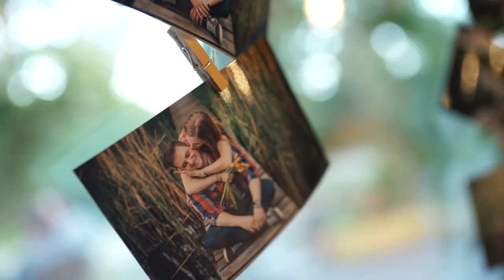Szandra és Balázs esküvői videó (2018)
Drága Mohafilmesek! Fogadjátok tőlünk nagyon sok szeretettel a 2018-as év utolsó esküvői kisfilmjét.
Alexandra & Balázs, ha most az összes pozitív gondolatot le kellene írnom rólatok, ami most a fejembe van, lehet még éjfélkor is a billentyűzetet nyomkodnám.
Hálás vagyok a sorsnak, hogy anno Ilona & Gergő esküvőjén találkozhattunk, így talán kaptatok irányt a filmes kiválasztásával kapcsolatosan.
Külön napi kreatív forgatásunk Náraiban a nagyszülőknél kezdődött, akik sajnos nem tudtak részt venni az esküvőn, így fiatal házasaink mentek, hogy öreg kezüket megfogva köszönetet mondhassanak.
Utunk következő állomása a Szentbékkállai Kőtenger.
Imádom, szerintem varázslatos, mágikus környezet, konkrétan egy csoda.
Oké persze, annyira nem volt semmi és senki olyan gyönyörű, mint a mi menyasszonyunk.
A kőtenger minden helyszíne egy-egy új beállítás, konkrétan nem lehet vele betelni, a környezet szinte kábítószerként hat az emberre. Ebbe a csodálatos miliőbe pottyant bele Szandra & Balu.
Most nekiállhatnék ömlengeni rólatok, de nem teszem. Egy biztos, fantasztikus emberek vagytok, és együtt még inkább…ketten, olyanok vagytok, mint a borsó meg a héja.
Megható egyházi szertartásunknak Sarlós Boldogasszony Székesegyház Szombathely adott helyszínt. Majd ezt követően a nap utolsó helyszíne felé vettük az irányt. Az Új-Ebergényi Kastélyszálló festői szépségű parkjában mondhatták ki egymásnak a boldogító igent, majd ezt követte a hajnalig tartó fergeteges hangulatú esküvői parti.
Mindig keresem a szavakat a gyönyörű, fantasztikus, csodálatos, stb. jelzők helyettesítésére vonatkozóan, hogy ne legyenek szóismétlések, de néha már nem megy.
Imádom, amikor olyan társaságot filmezhetek, akik valóban tudnak táncolni. Hála égnek Szandra & Balu ebben is különlegesek voltak, nem beszélve a násznép többi tagjáról, mintha együtt jártak volna tánctanárhoz.

Öröm számunkra, hogy a mi látásmódunkat választottátok és minket bíztatok meg a filmetek elkészítésével.

Film: Mohafilm
Fotó: Molnar Arnold
Zene: Soulful Party zenekar
Vőfély: László Nagy